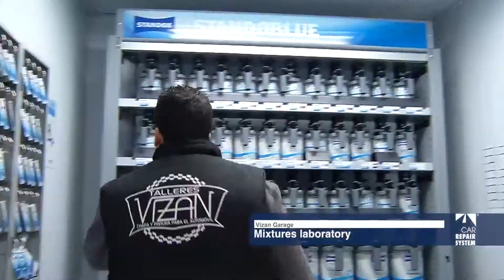VIZAN. Garage coworked of Car Repair System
Works with the 100% range of Car Repair System products.
Preparing and sanding area.
Bodywork dismantling and repair
Mini workbench for light damages
Specialized in headlights repair
Mixtures laboratory
Colorimetry expert
Wide administration management and waiting room área.

CAR REPAIR SYSTEM 'Quality For System'